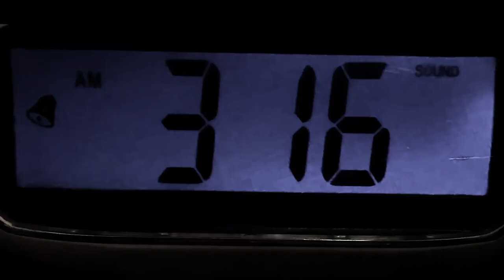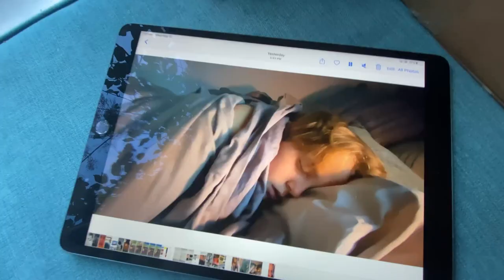He's Watching - Trailer #2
A pair of happy-go-lucky siblings, left alone while their parents recover from an illness, play a series of pranks on each other. The game becomes nightmarish when they realize something sinister is watching them – and it wants to play too.